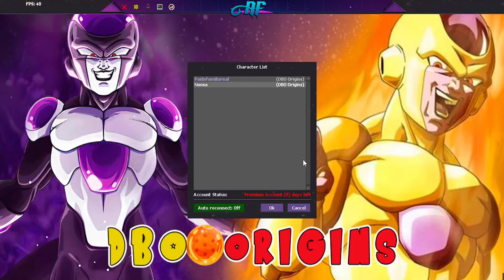Como craftar um set SEMI VIP no dbo alternative future fácil (Testei o luffy)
🔻🔻  Links Importantes 🔻🔻

*USE O CUPOM
🎤Microfone FIFINE
✅Webcam Full HD Logitech C920s

- Tibia
- Nto , GLA , OT POKEMON
- DBO , WODBO